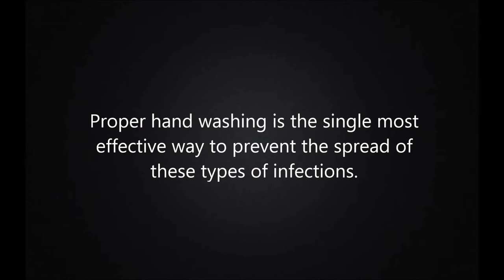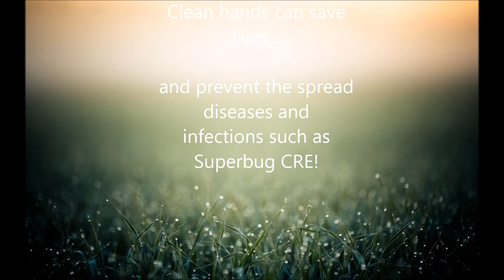Superbug CRE and Proper Handwashing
Remix Assignment
ENG 112
Coastal Carolina Community College

References:

(Research)

Bachman, N. T. A. J. (2013, March 15). Deadly hospital superbugs: How to protect yourself. Newsmax.

CNN. (2015). Carbapenem-resistant Enterobacteriaceae (CRE). Understanding CRE, the 'nightmare' superbug that contributed to 2 deaths in L.A.[Clip-art]. Retrieved

Crawford, M. (2014). How clean is clean? Biomedical Instrumentation & Technology, 48(4), 260-263.
(Images)

(2015). [Image of Superbug CRE]. CNN.
(2015). [Image of Hands with Water]. Max.
(2015). [Image of Blue UV Light Hands]. AllHealthCare. doctors?page=2
(2015). [Images of Hands with Soap]. MSUToday.
(2015). [Image of Purple UV Light Hands]. Softpedia.
(2015). [Image of Soap Lather Hands]. Benekeith.
(2015). [Image of Uncle Sam]. QuickMeme.
(2015). [Image of No Sign]. EdPlaysGames.
(2015). [Image of Checkmark]. Clker.
(2015). [Image of Smiley Characters]. Unicef.
(2015). [Image of Grass]. HDWallpaper.

(Videos and Music)